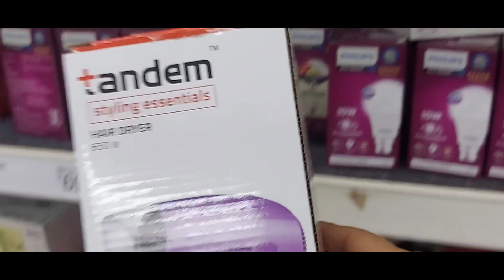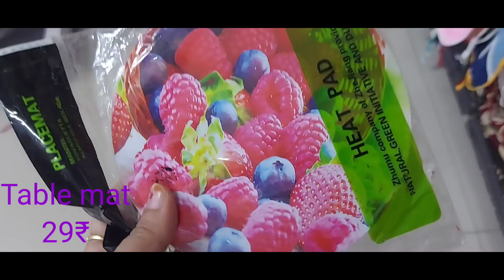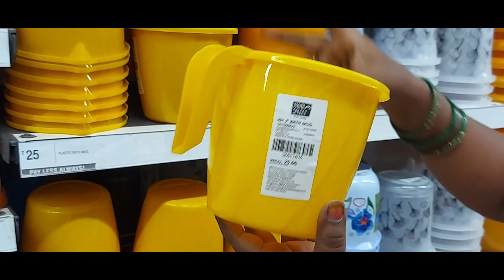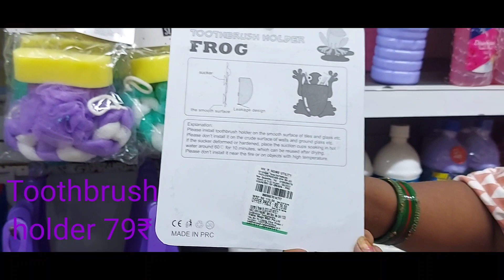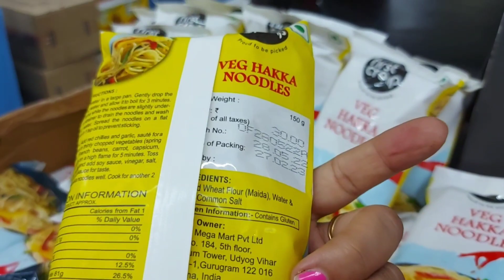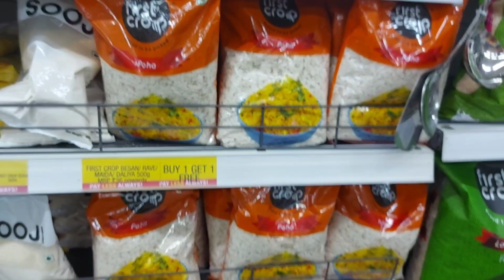Vishal mega mart latest kitchen products under99/Vishal Mega Mart Latest Offers‎@shailja1985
Vishal mega mart latest kitchen products under99/Vishal Mega Mart Latest Offers‎@Shailja's Corner